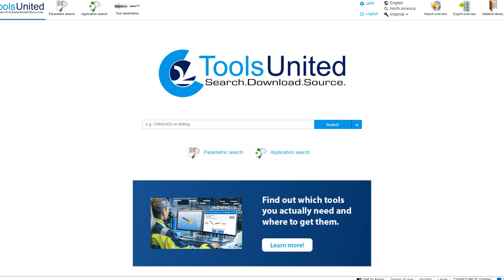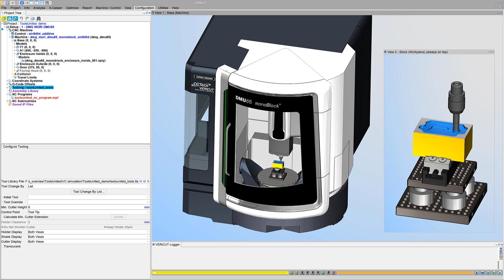What’s New in VERICUT 9.4 - ToolsUnited Interface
As a result of the ToolsUnited/CGTech partnership, VERICUT users can directly read 3D tool assemblies and cutting data from ToolsUnited and use them in VERICUT.